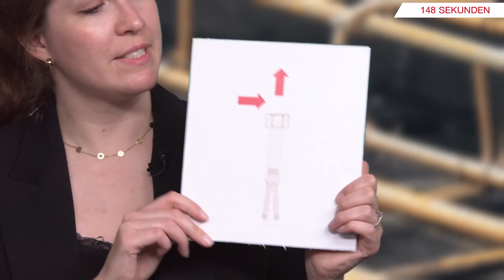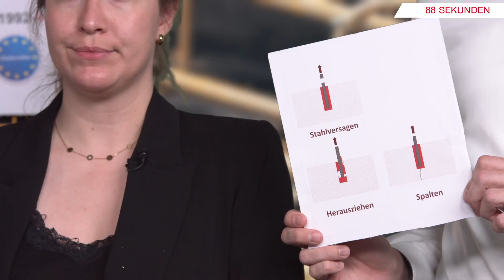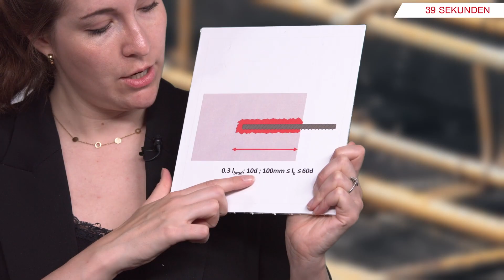Folge 8: Was ist der Unterschied zwischen Stahlbeton- und Dübeltheorie?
Herzlich willkommen zur 8. Folge unserer Videoreihe „Die Besserbemesser. Einfach Engineering“! In genau drei Minuten machen wir Sie wieder ein Stück schlauer.

Zwischen der Bemessung von Dübeln und der Bemessung nachträglich installierter Bewehrungsanschlüsse gibt es zahlreiche Unterschiede, aber auch viele Parallelen. In 180 Sekunden erfahren Sie alles von der Norm über die Kraftübertragung bis hin zu Randabständen, Versagensmechanismen und Einbindetiefen der beiden Systeme.

Die Antworten darauf geben Ihnen Julia von der Warth und Michael Gellen im charmanten (und natürlich kompetenten) Besserbemesser-Doppelpack.

DER BESSERBEMESSER-TIPP: Die Vorteile von Dübeltheorie und Stahlbetontheorie werden im neuen technischen Report EOTA TR069 vereint. Erfahren Sie mehr!

Die von der Hilti Deutschland AG zum Abruf bereitgestellten Text- und Videobeiträge dienen ausschließlich Informationszwecken. Es handelt sich hierbei und stark vereinfachte Erklärungen für technisch komplexe Sachverhalte, die auf bestmöglicher Recherche und auf öffentlich zugänglichen Informationsquellen basieren. Sie erheben jedoch keinen Anspruch auf Vollständigkeit oder Aktualität.